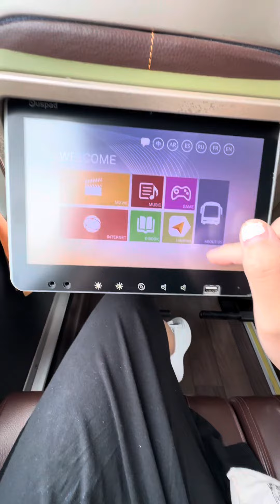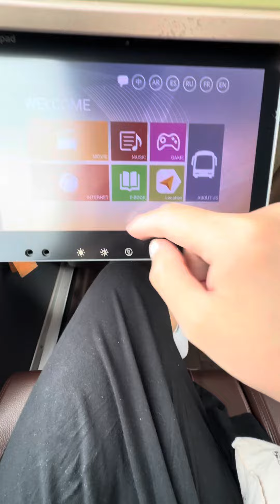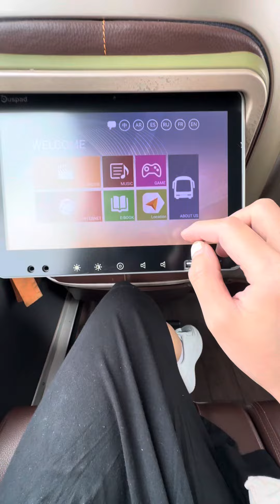Partas Bus to Pasay terminal from North Luzon